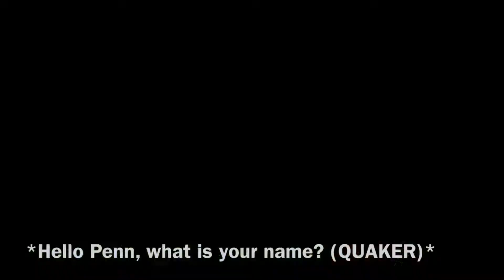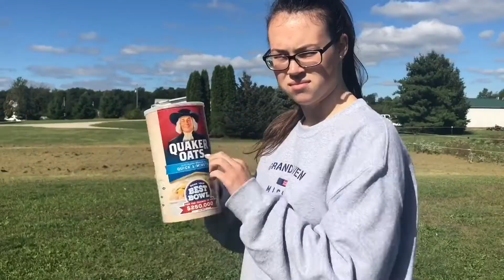APUSH Colonial Zillow: Yale - Maryland 2018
GeorgeAPUSH